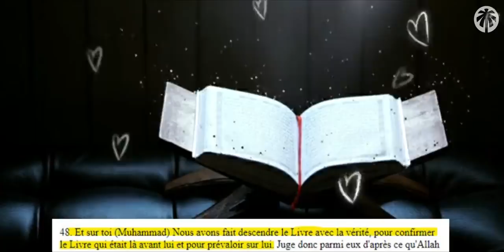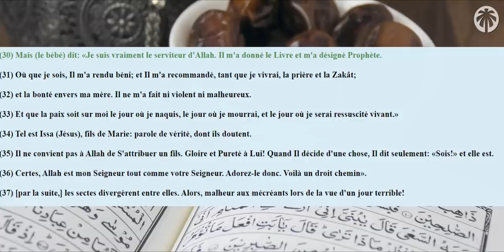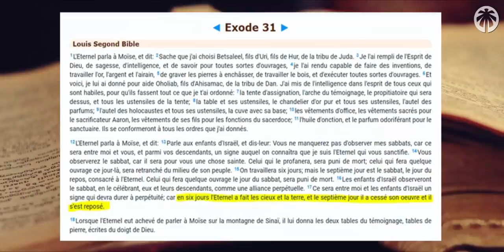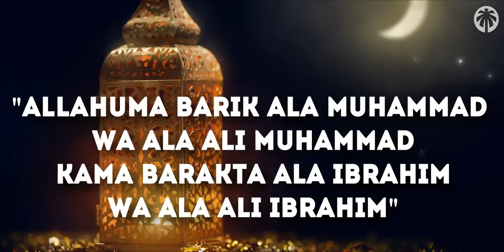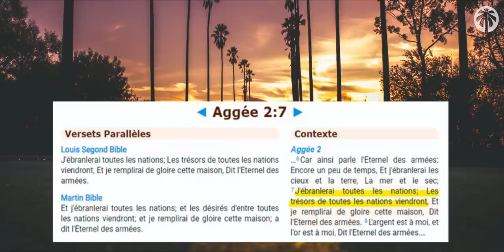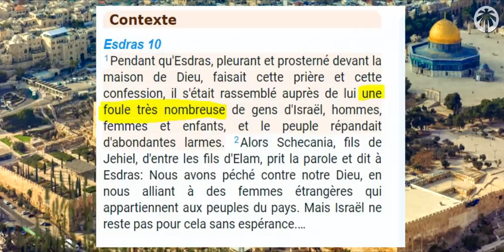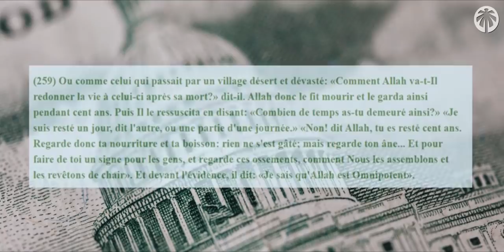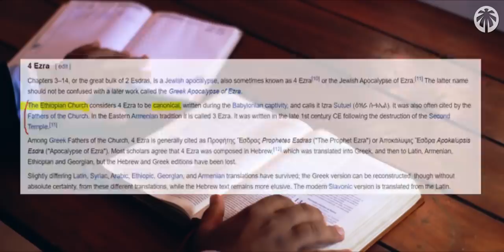Quand Le Coran Corrige Les Erreurs De La Bible - [ Episode 9 ]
Les Prophéties révélées dans les anciens livres - [ Episode 9 ]